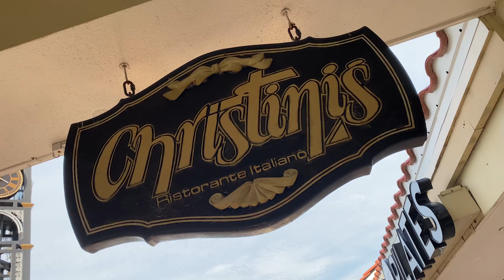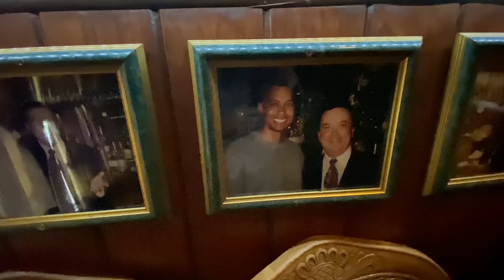Like Tutto Italia in EPCOT? Try Christini's Ristorante Italiano in Dr. Phillips!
Walt Disney World is a destination for dining, but there's also a ton of amazing restaurants just off property like Christini's in Dr. Phillips! Theres a lot to be said about this location beyond the amazing food, like its history and connection with the Disney Parks.

For more information on moving to the Orlando area, neighborhoods, and more,